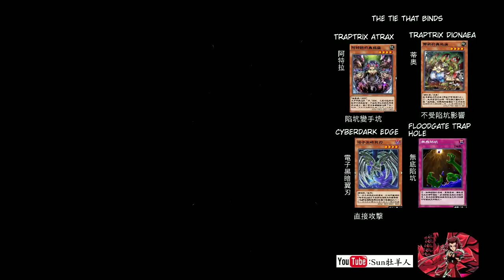【遊戲王 Duel Links】137 阿特拉的蟲惑魔Traptrix Atrax 蒂奧的蟲惑魔Traptrix Dionaea 電子黑暗翼刃Cyber​​dark Edge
skill: The Tie that Binds
Card message
Traptrix Atrax
Traptrix Dionaea
Cyber​​dark Edge
Cyber​​dark Cannon
Leng Ling
Bacon Saver
Mage Power
Enemy Controller
Widespread Ruin
Treacherous Trap Hole
Void Trap Hole
Floodgate Trap Hole
Wall of Disruption
是我繼續製作影片的最大動力！